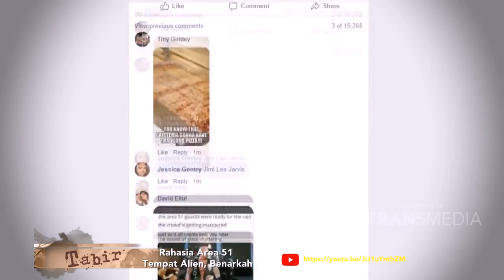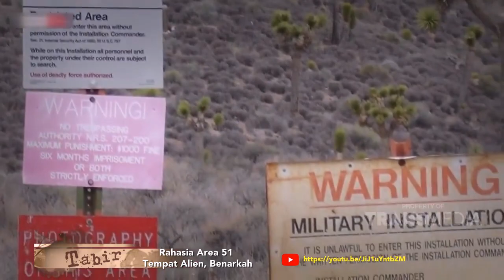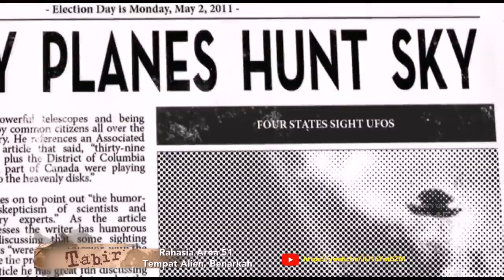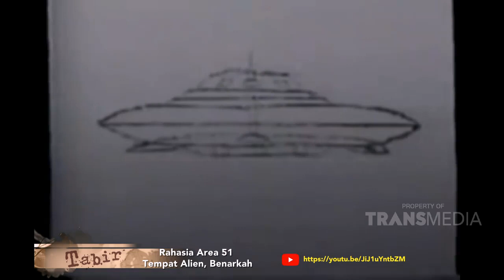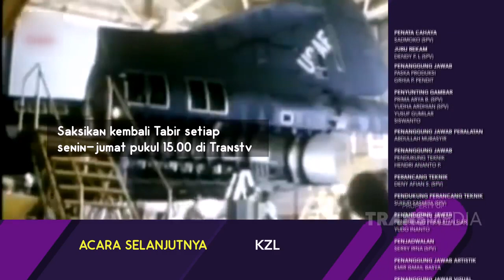Rahasia area 51 Tempat Alien, Benarkah? (TABIR TRANS TV)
Tabir - Rahasia Area 51 Tempat Alien, Benarkah?

Sejak tahun 1955 Area 51 memang telah menjadi misteri dunia dan telah menjadi "icon" tempat rahasia untuk mengkaji aktifitas "alien", hingga saat ini pun tidak ada yang mampu membuktikan tempat itu sebenarnya untuk apa karena pihak terkait yang selalu tutup mulut dan terkesan tidak ingin warga dunia mengetahui apa yang mereka lakukan disana. Beberapa penampakan ufo dan alien banyak dibeberkan oleh para pemburu teori konspirasi. Bahkan para karyawan dan wartawanpun ikut membuka rahasia area 51 ini. Ada beberapa video yang dibocorkan oleh karyawan area 51, seperti wawancara investigasi alien oleh tim yang sudah tersebar luas.

Copyright
@TRANS MEDIA